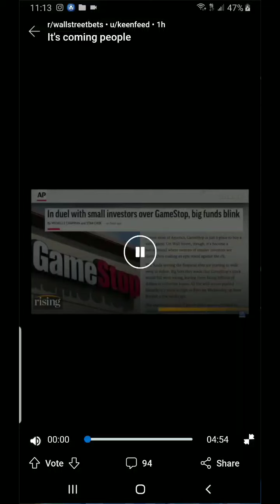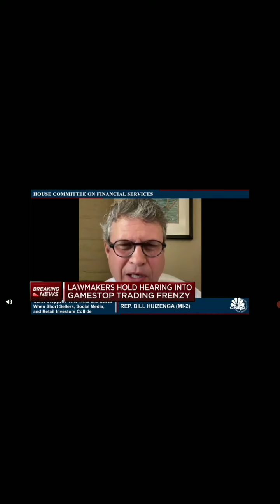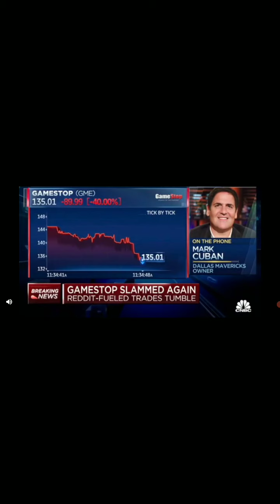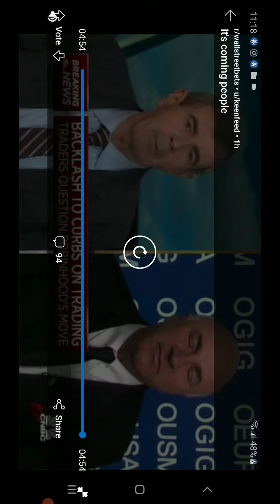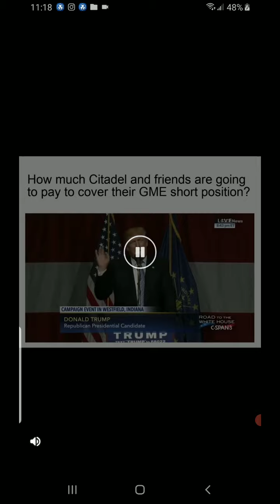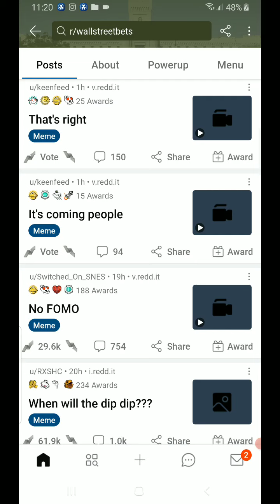GME AMC SHORT MOVIE ( SPECIAL GUEST APPEARANCE ) 🤣🦍🚀🤑